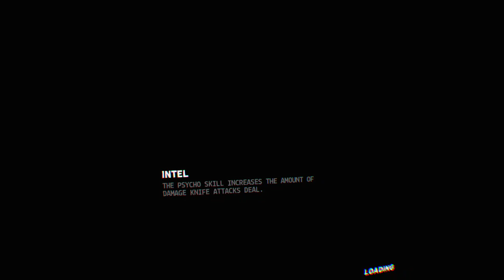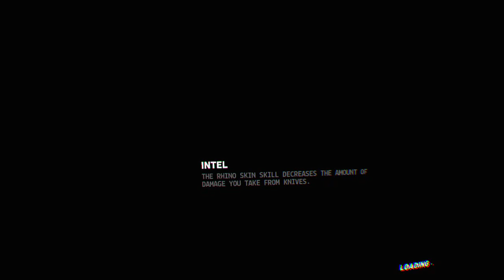PSVR Firewall Zero virtual reality gameplay!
Wanna buy Luke a cup of coffee?